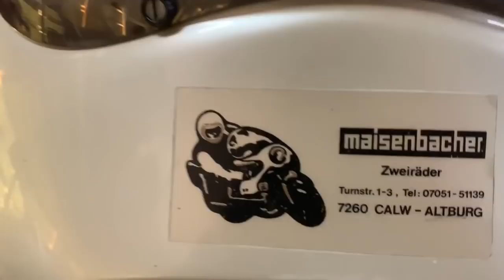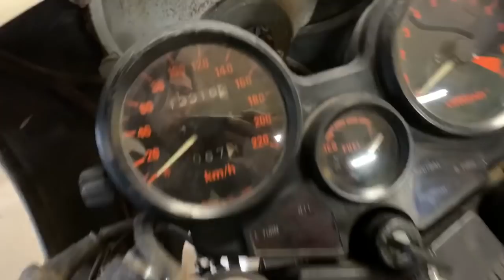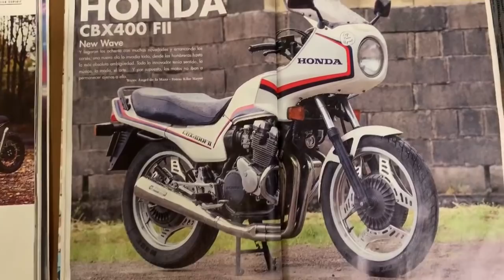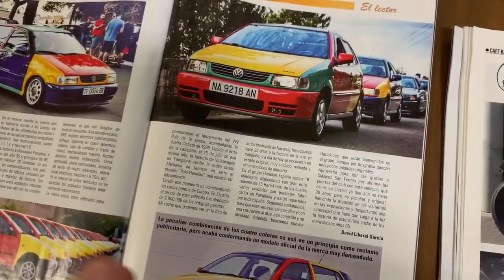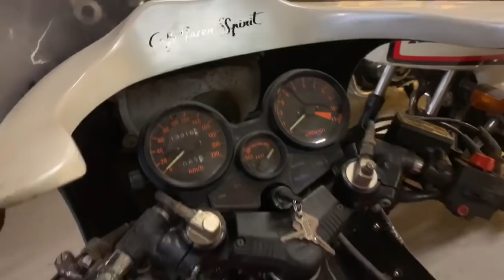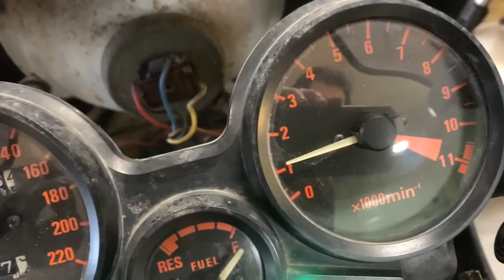Comentamos una NUEVA moto en el Taller de la marca HONDA - PRIMER VIDEO DEL AÑO 2021